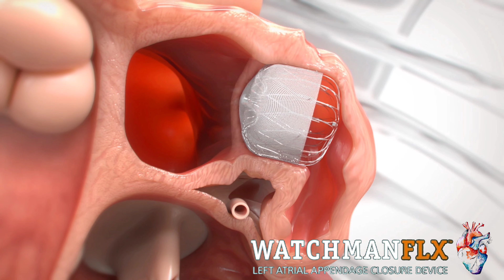THE THIRD AZERBAIJAN INTERVENTIONAL MEETING BAKU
Azerbaycan'daki Girişimsel Toplantısı'nda teknolojideki ve yöntemlerdeki tıbbi gelişmeleri hekimlerle paylaştık
We shared medical developments in technology and methods with physicians at the Interventional Meeting in Azerbaijan